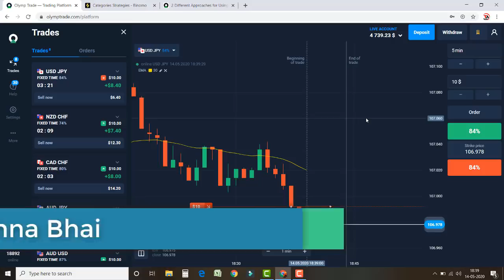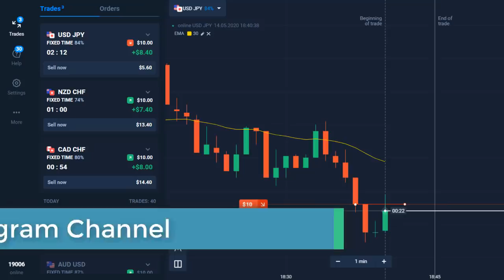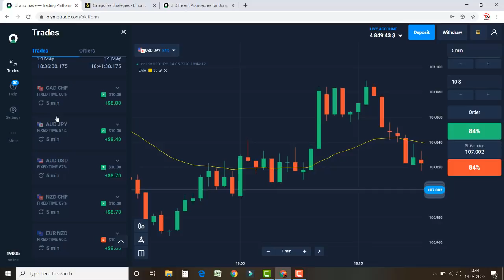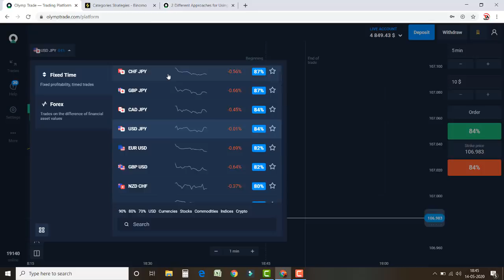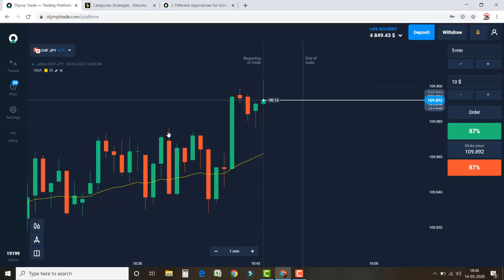Olymp Trade | The Best Strategy Ever |Live Proof With Rapid Trades|How To Earn Money From Olymptrade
Based On - Olymp Trade | The Best Strategy Ever |Live Proof With Rapid Trades|How To Earn Money From Olymptrade